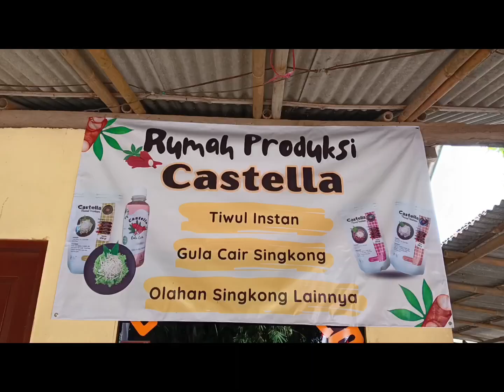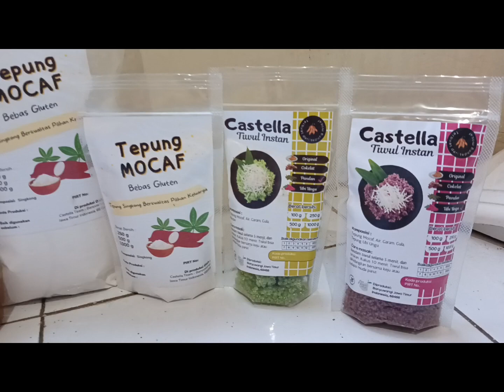CASTELLA TEAM | TEPUNG MOCAF | JAGOAN TANI 2023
Castella team bergerak di bidang usaha olahan singkong. Castella berkolaborasi dengan petani singkong dan kelompok wanita untuk mengoptimalkan potensi singkong guna meningkatkan perekonomian. Konsep Zero waste kami terapkan pada usaha kami, dimana daging singkong kami olah menjadi tepung MOCAF sebagai bahan dasar pembuatan tiwul instan, kulit singkong dapat diolah menjadi gula cair singkong. Selain sebagai bahan dasar tiwul instan, tepung MOCAF juga dapat dijadikan subtitusi atau pengganti terigu. Harapannya kami juga dapat menyumbang upaya dalam menekan angka import terigu.

Alamat: Dusun Sumberejo, Desa Jambewangi Kecamatan Sempu Banyuwangi
Nama Ketua: Siti Lutfiah Anggraeni
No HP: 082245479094